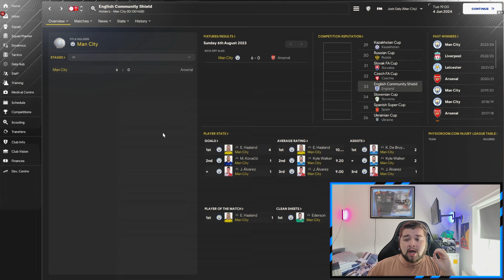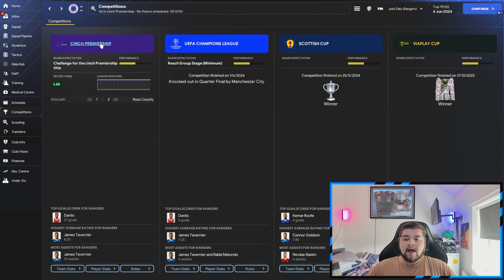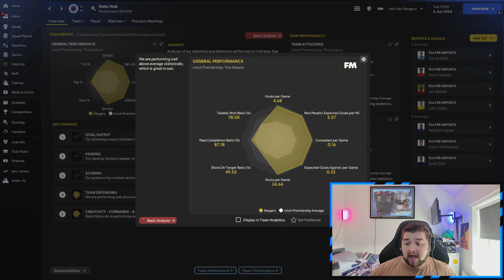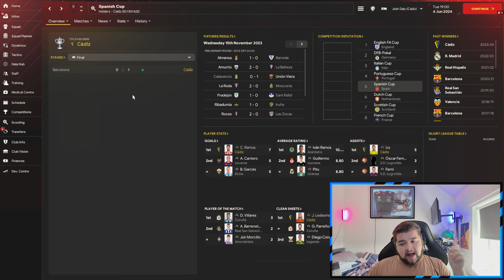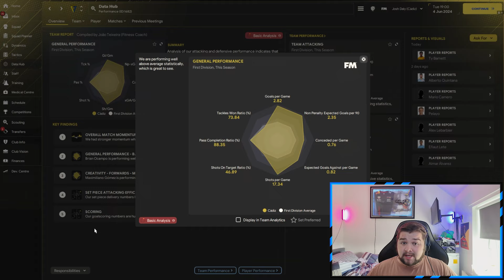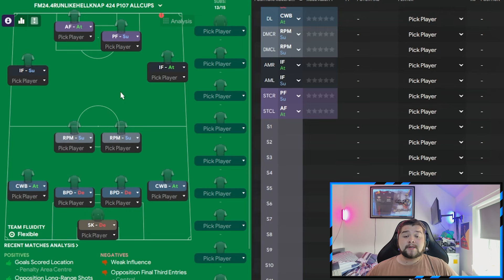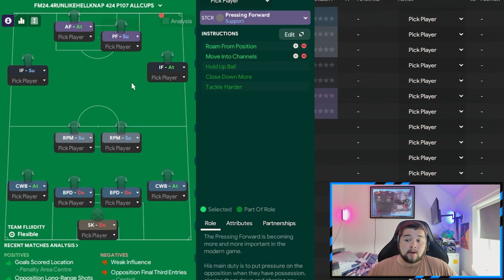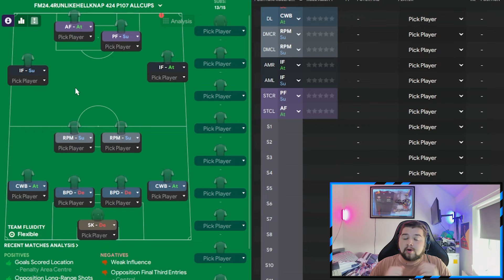Total DEMOLITION For UNREAL 424 FM24 Tactic | Football Manager 2024 Best Tactics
Today, Josh looks at an unreal 424  FM24 tactic that cause total demolition to the opposition in game with a top attack and a rock solid defence! Once again, Knap has created another top tactic, with this being one of the best tactics we've tested in Football Manager 2024 , featuring double roaming playmakers!

Be sure to follow Josh's own channel and Twitter - See his tactic's here!

Buy your FM24 Steam key much cheaper than Steam store. Free bonuses: Instant Beta Access and a special site badge for members. Support FM Scout.